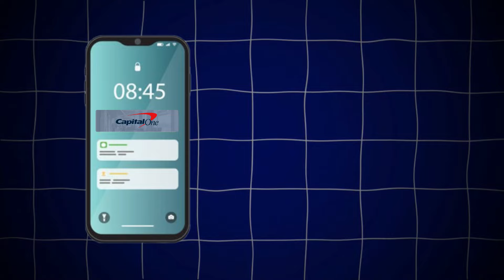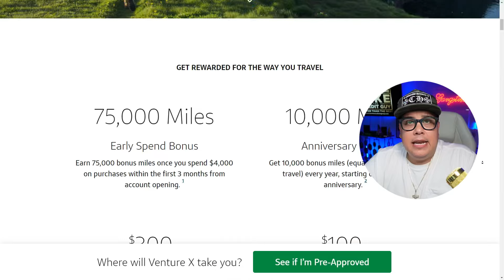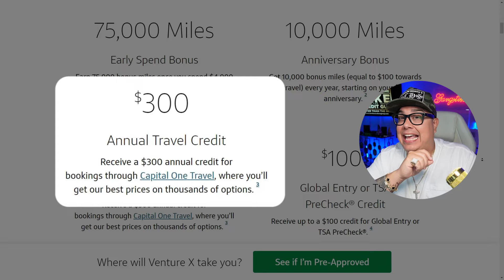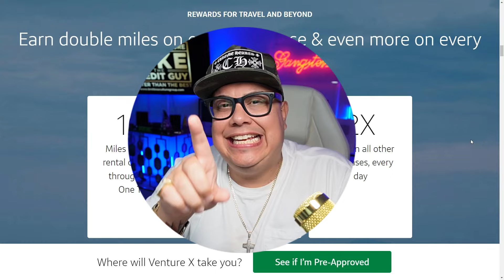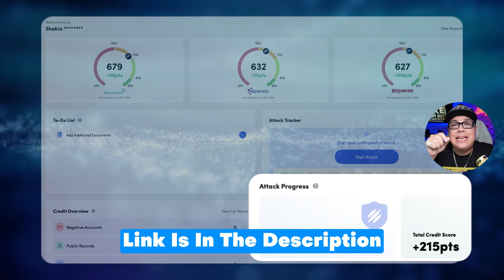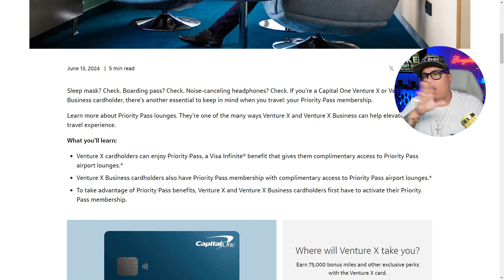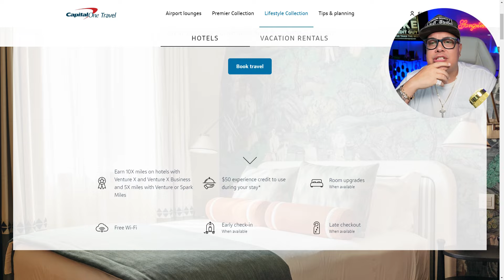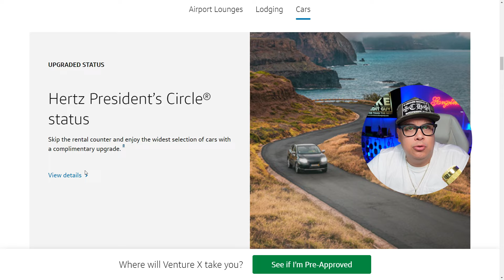Secret #1 Credit Card of 2024 - Capital One Venture X 🤔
In this video I got over whether or not the Capital One Venture X credit card is the number one credit card for travel and does it really beat the American Express Platinum card.

⭐️Fix Your Credit with Dispute Beast Credit Repair Software Here Today ⭐️

Limitlessculturegroup.com or mikethecreditguy.com is part of an affiliate sales network and receives compensation for sending traffic to partner sites, such as MileValue.com. This compensation may impact how and where links appear on this site. This site does not include all financial companies or all available financial offers. Terms apply to American Express benefits and offers. Enrollment may be required for select American Express benefits and offers. Visit americanexpress.com to learn more."